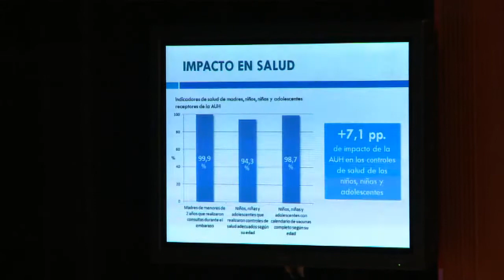Aseguran que con la AUH "los chicos ganaron un año más de escolaridad"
La Asignación Universal por Hijo (AUH) consiguió en cinco años que los niños pertenecientes a los sectores más vulnerables incorporen un año más de escolaridad y que la maternidad adolescente disminuya en un 10 por ciento entre sus beneficiarias, según los resultados preliminares de un estudio dirigido por el experto Bernardo Kliksberg y presentado hoy en la Universidad de Tres de Febrero. "La AUH es una política trascendental para que haya un poquito más de justicia social en la Argentina. Por el país, durante muchos años, pasó una topadora, y eso dejó heridas muy profundas que llevará años subsanar, pero la AUH viene a dar con la tecla para llegar con el Estado a aquellos que por distintas razones no están incluidos en la seguridad social", aseguró el director Ejecutivo de la ANSES, Diego Bossio, al presentar los resultados de la Evaluación de Impacto De la Asignación Universal por Hijo. El funcionario destacó que "no es la solución definitiva: quisiéramos que los trabajadores sean formales, tengan asignaciones familiares y obra social, pero mientras tanto sabemos que es algo necesario e imprescindible para proteger fundamentalmente a los chicos y fortalecer a las mamás".Por su parte, Kliksberg aseguró que, gracias a la AUH, "el país va a tener una generación de chicos jóvenes humildes, con más educación, con madres empoderadas, con muchos mejores indicadores de salud, con menos embarazo adolescente y que además saben que eso es un derecho: esto lo llamo crecimiento de capital social de la Argentina", dijo.El estudio presentado hoy en la universidad de Tres de Febrero fue realizado por un equipo de investigadores de esta casa de altos estudios y de la Organización Iberoamericana de Seguridad Social (OISS) a pedido de la ANSES, para lo cual se entrevistaron casi 4.000 personas de todo el país.Según el informe, el 80,9 por ciento de los niños y niñas de 4 años que reciben este beneficio ya asisten al sistema educativo, mientras que el porcentaje de asistencia para niños de esa edad en el total urbano es de 74,8 por ciento y de 68,7 por ciento entre los niños de sectores vulnerables que no reciben AUH."Los chicos que reciben la AUH ganaron un año más de escolaridad que no tendrían de otra forma. Además, bajó la deserción, la repitencia, el abandono escolar y se modificó toda la relación de la familia pobre con la escuela, porque las familias se sienten muy contentas de cumplir con las condiciones que les el programa", afirmó Kliksberg.La escolaridad iniciada de manera temprana "contribuye a igualar oportunidades y superar los obstáculos iniciales que la pobreza impone a los niños y niñas, además de permitir a las madres liberar tiempo para dedicarse a otras actividades, tanto laborales como formativas", dice el informe. En esta línea, la ley recientemente sancionada de extensión de la obligatoriedad para la sala de 4 del nivel inicial "brindará un fuerte respaldo legal para que esta conducta se generalice hasta alcanzar cobertura plena", dice el informe.En tanto, en el nivel medio, la AUH contribuyó en incrementar en 8 por ciento los niveles de asistencia, logrando que la tasa supere el 90 por ciento y alcanzando valores que superan a la media nacional. Respecto a la maternidad adolescente, el 42 por ciento de las menores de 20 años que reciben la AUH fueron madres en el período 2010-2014, mientras que, dentro del mismo grupo social y etario, el 53,5 por ciento lo habían sido entre 2005 y 2009."El embarazo adolescente tiene una altísima correlación con el nivel educativo: las madres adolescentes son en general jóvenes pobres que no terminaron la primaria o la secundaria y se genera una situación de pobreza estructural muy fuerte. El programa bajó las tasas, lo que quiere decir que, junto con la educación, un programa de este tipo que empodera a la mujer", afirmó Kliksberg.Además, el informe revela un impacto positivo también en el cuidado de la salud de quienes reciben la AUH: el 99,9 por ciento de las madres de menores de 2 años se realizaron controles durante el embarazo y el 98, 7 por ciento de los niños, niñas y adolescentes tienen completo su calendario de vacunación.La Asignación Universal por Hijo fue instituida por la presidenta Cristina Fernández de Kirchner el 29 de octubre de 2009.Actualmente, el beneficio alcanza a 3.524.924 niños, niñas y adolescentes, cuyos padres deben acreditar el cumplimiento de los controles sanitarios, el plan de vacunación obligatorio, la inscripción al Plan Nacer/Sumar para cada uno de los menores de hasta 6 años, y la concurrencia al colegio en el caso de chicos de 5 a 18 años-, para tener derecho a percibir el 20 por ciento acumulado del año anterior.